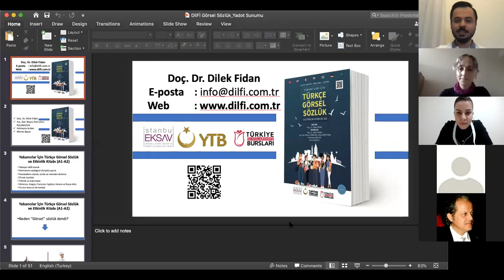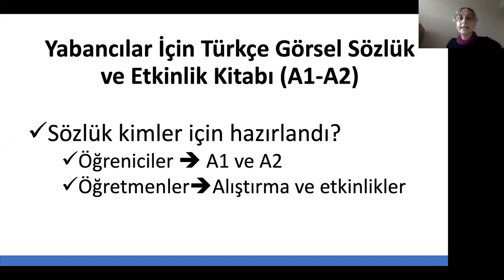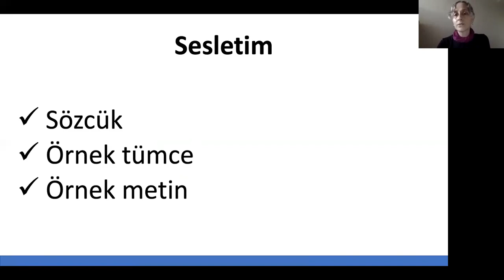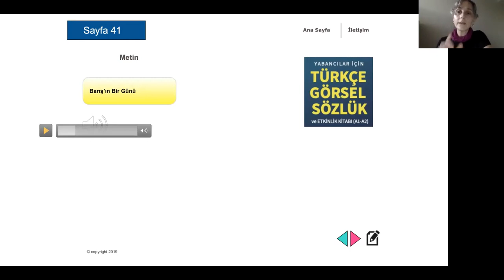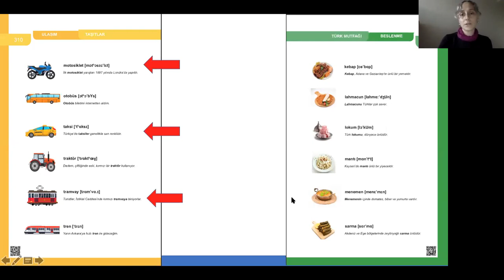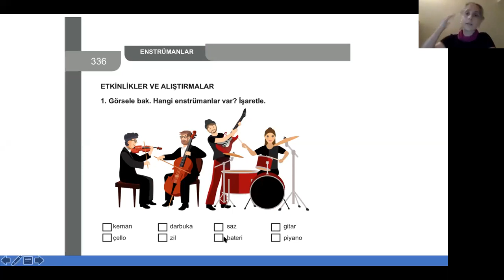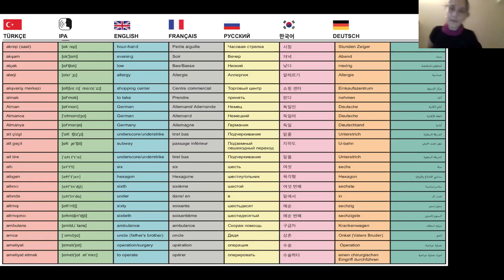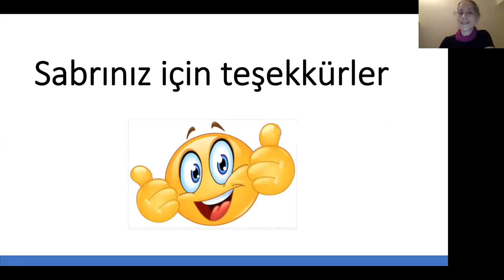Yabancılar İçin Türkçe Görsel Sözlük ve Etkinlik Kitabı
YADOT Yakın Konuşmalar

Yabancılar İçin Türkçe Görsel Sözlük ve Etkinlik Kitabı (A1-A2)

Konuşmacı:
Doç. Dr. Dilek Fidan
Kocaeli Üniversitesi

Moderatör:
Himmet Sarıtaş
YADOT Eğitim Derneği